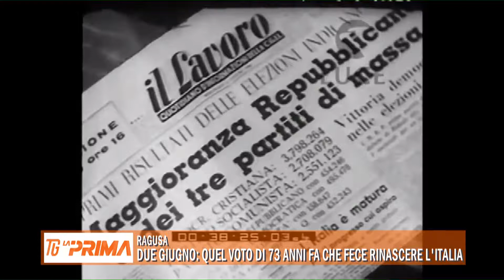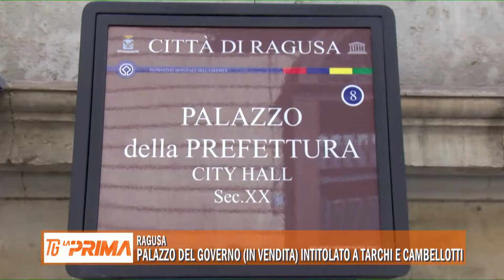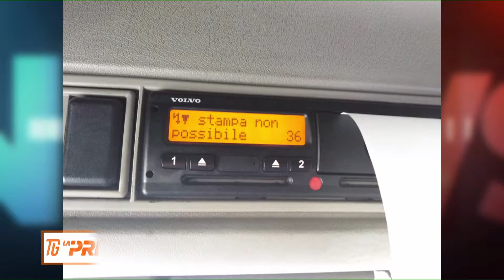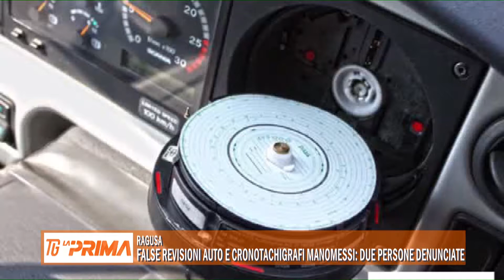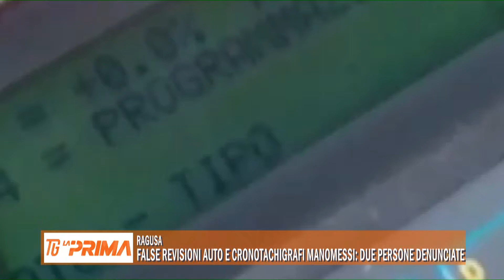03 06 2019 LA PRIMA TG